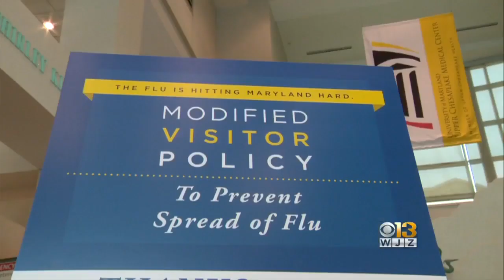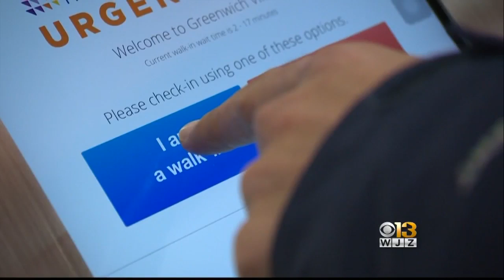CDC Reports 9.6M Already Have Been Sick With The Flu This Season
At least 30 states reported widespread activity last week, local hospitals here in Maryland are now on high alert.